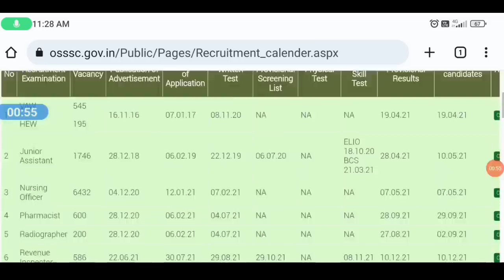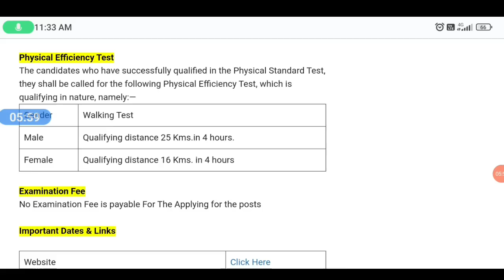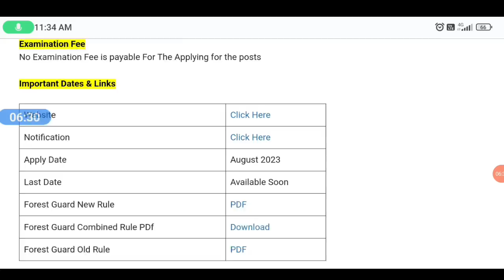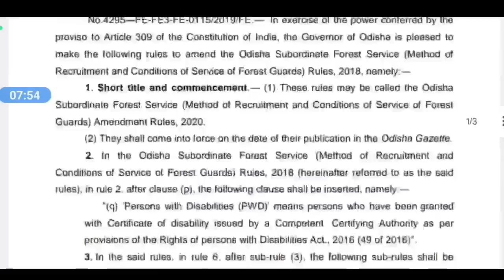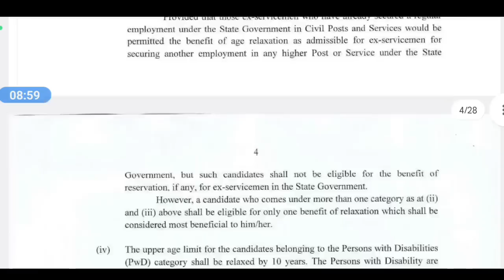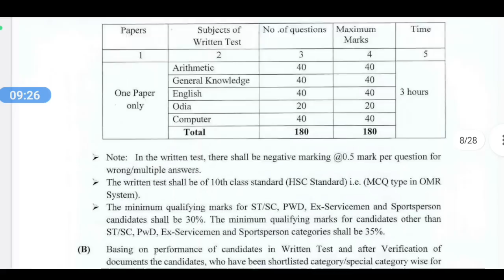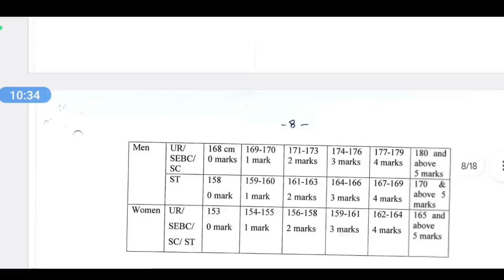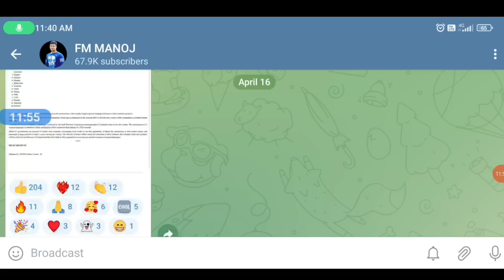ଆସିଗଲା Odisha Forest Guard Recruitment 2023🔥 Post 802 Full Details FM Manoj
Latest defence jobs Odisha Forest Guard Recruitment 2022  | full details | FM Manoj 10th pass job

in this video you can know about  odisha forest guard 802 post recruitment full details  like age , education,height,weight, written, physical,medical,merit, syllabus   💪💪💪💪🔥🔥🔥

forest guard   online apply date
forest guard  physical
forest guard  medical